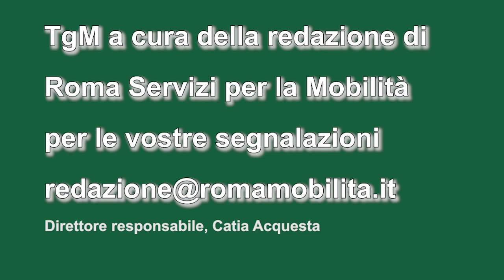Tg ore 12,30 del 13 novembre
Ferrovie, da giovedì a domenica per lavori modifiche per FL1 e Leonardo Express. Viabilità, da domani per lavori restringimenti su Salaria altezza Settebagni.